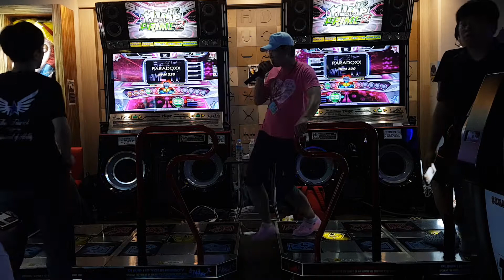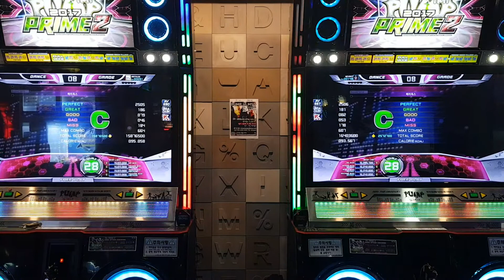[PIU In MSG Season3]Final Match - AKIANG & CHOI_SUN - PARADOXX D28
2017/07/29
Pump it up In MSG Season 3 결승전
Left:AKIANG(김인태) Right:CHOI_SUN(최선)
결승전 2라운드
ps:이 영상은 1080p60으로 촬영시도하려고 했으나 휴대폰의 일시적인 문제로 29.97fps로 녹화된점 양해부탁드립니다.